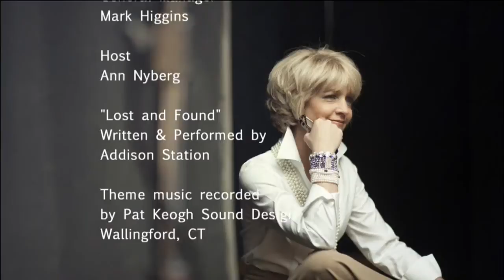Michael Baroody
Founder and President of the 12.14 Foundation